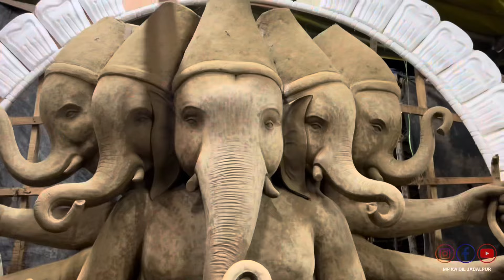Jabalpur Ganesh Pandal 2024 | Ganesh Utsav 2024 | जबलपुर के गणपति पंडाल 2024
video credit-@MP KA DIL JABALPUR मध्य्प्रदेश का दिल जबलपुर

page owner - arpit agrahari

Thankyou